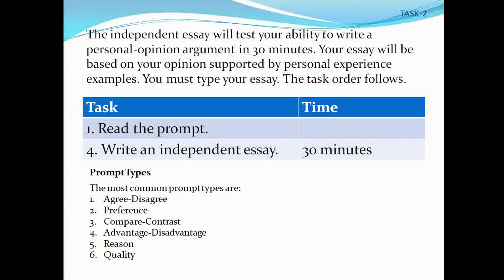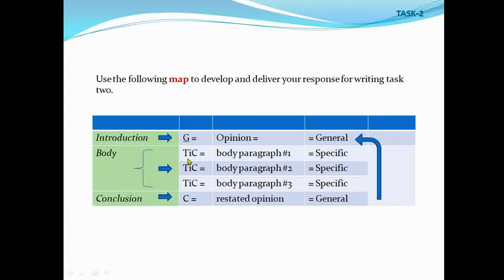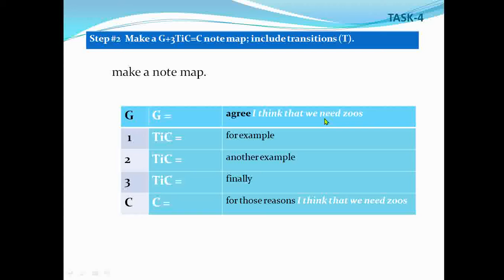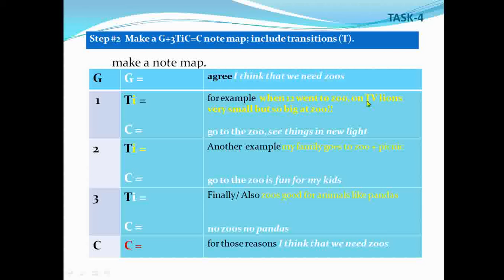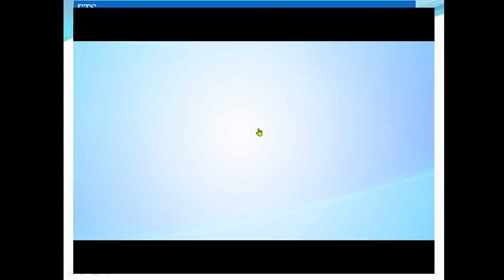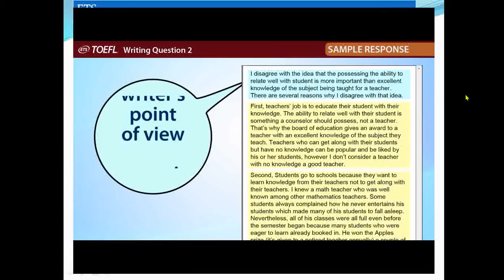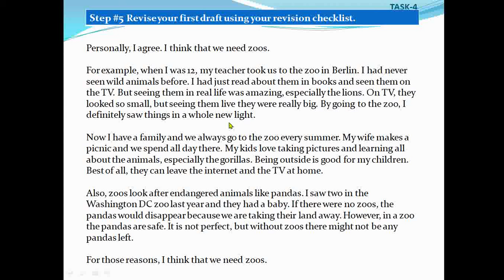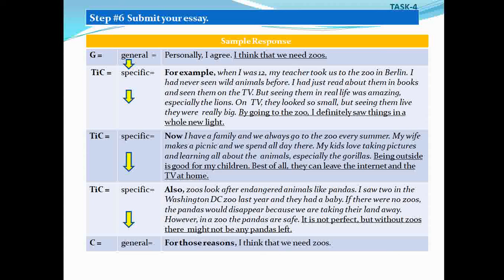New TOEFL WritingTask Two Template Independent Essay Tips & Strategies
Blackboard English Grammar and Vocabulary
Preparation for TOEFL, IELTS and GRE Test
Free Preparation for new toefl test
TOEFL Reading
TOEFL Listening
TOEFL Speaking
TOEFL Writing